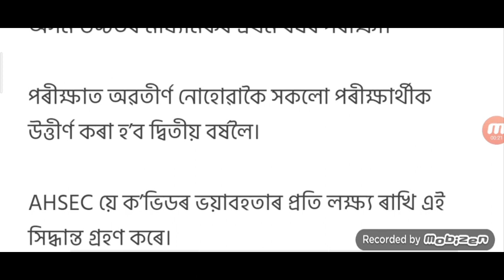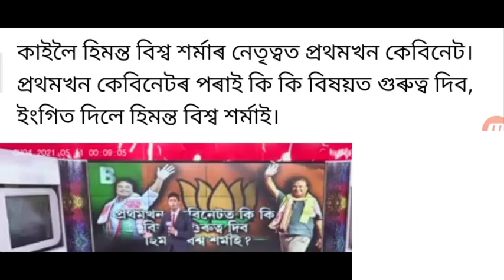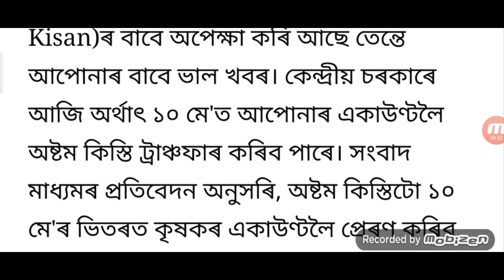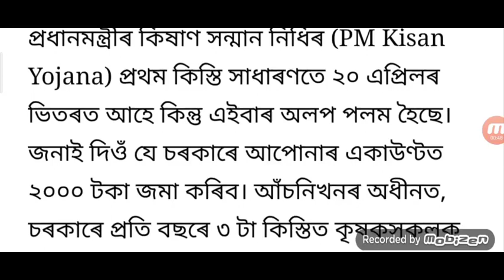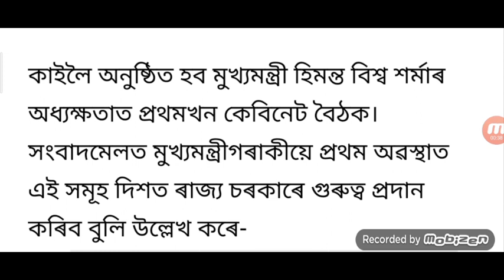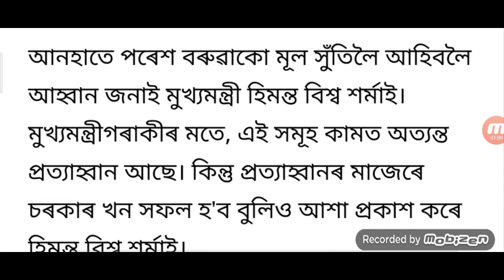Himanta Crying de..th / Himanta Cabinet Employees Morgia, Loan Free, Assam Lockdown Again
Sarbananda BJP Resigned / Himanta Cabinet Employees Morgia, Loan Free, Assam Lockdown Again